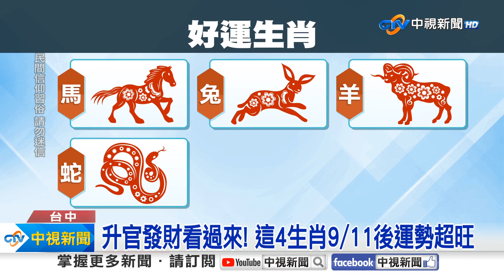鬼門關10大禁忌一次看! 董娘退普渡品 命理師喊:毋通│中視新聞 20230910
好兄弟出門吃喝玩樂，時間就快到了，14號鬼門關，命理師提醒10大禁忌，千萬要注意，像是不要說再見，包括普渡品必須吃完，當日別聽佛經，否則容易招惹好兄弟，還有命理師警告，適逢60年來最兇鬼月，鬼門關當天晚上，6個生肖的人不要在外逗留。